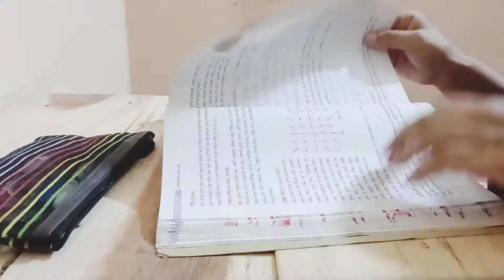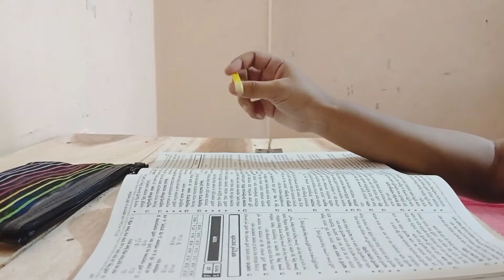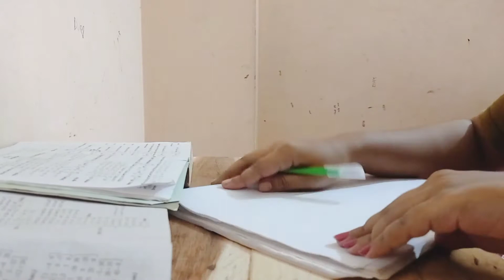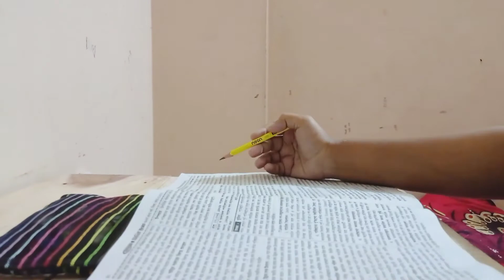5Am Morning Study Routine📑|Productive Morning Study Vlog📚| Waking Up Early 🌄|Study With Me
5Am Morning Study Routine📑|Productive Morning Study Vlog📚| Waking Up Early 🌄|Study With Me|

I've prepared morning study vlog.  hope you will enjoy it
Let's get productive with me.